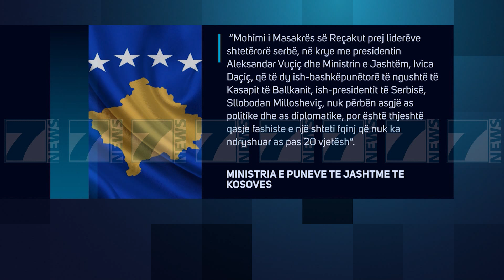PERPLASJE PER MASAKREN E REÇAKUT, CAKAJ I PERGJIGJET ASHPER VUÇIÇ - News, Lajme - Kanali 7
CAKAJ KA REAGUAR ASHPER NDAJ DEKLARATAVE TE PRESIDENDTIT VUÇIÇ SE MASAKRA E REÇAKUT KA QENE NJE TRILLIM